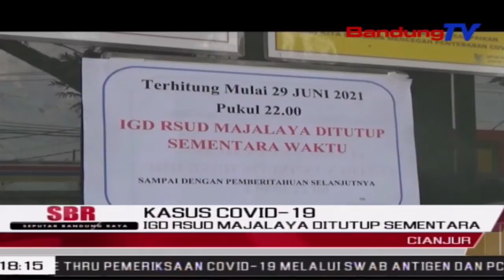IGD RSUD Majalaya Ditutup Sementara | SBR | BANDUNGTV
SBR | BANDUNGTV | FARHAT MUMTAZ | Ruang Instalasi Gawat Darurat atau IGD RSUD Majalaya, Kabupaten Bandung, ditutup sementara. Membludaknya pasien serta kurangnya ketersediaan oksigen di rumah sakit tersebut, menjadi faktor utama ditutupnya ruangan tersebut.